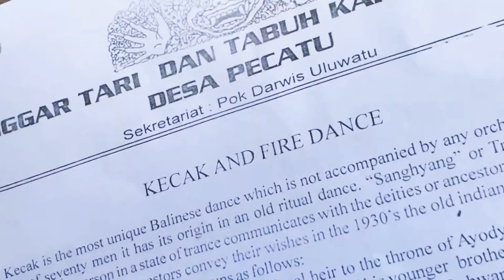KECAK AND FIRE DANCE | ULUWATU TEMPLE | BALI | Wen Villamor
KECAK AND FIRE DANCE AT ULUWATU TEMPLE IN BALI INDONESIA is a form of Balinese Hindu dance and music drama that was developed in the 1930’s in Bali.Kecak is the most unique Balinese dance which is not accompanied by any orchestra but by a choir of seventy men. It has it’s origin in an old ritual dance “Sanghyang” or Trance dance.
Just wanna share the wonderful experience watching other countries culture. Hope you like it guys! (This was 2019 during my trip to Bali). Thank you guys and God bless us all!